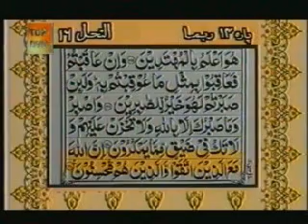Al Quran Para 14 complete with Urdu Translation Al Hijr 1 -- An Nahl 128 (15:1-16:128)